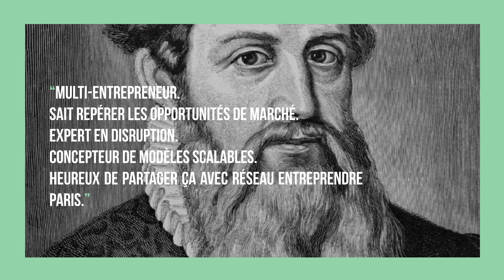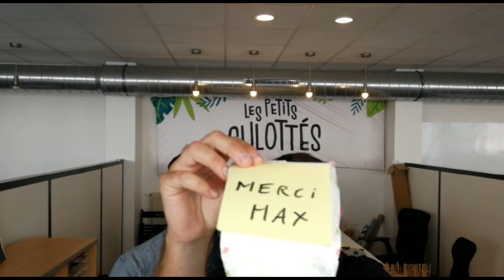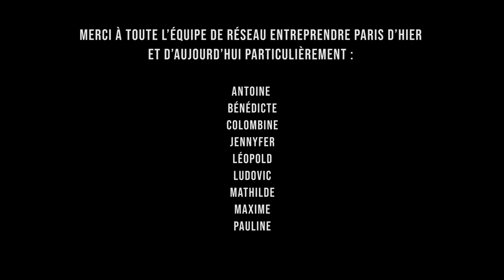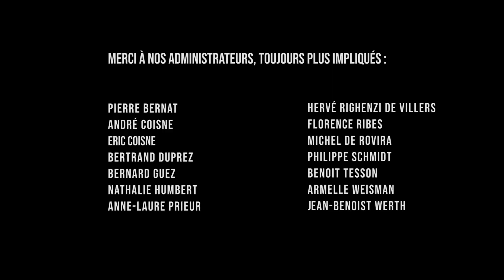L'entrepreneuriat au-delà des modes par Réseau Entreprendre Paris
Bienvenue à l'événement virtuel mais authentique de Réseau Entreprendre Paris ! Une fois ce live fini, nous nous retrouverons pour échanges, rencontres, fun et réponses à toutes vos interrogations !

Crédits vidéo :
Production vidéo : Why So Serious Productions
Réalisation : Yoann Le Gruiec et Benoit Pergent
Animation graphique : Marion Favier